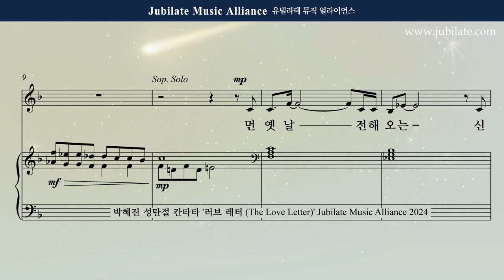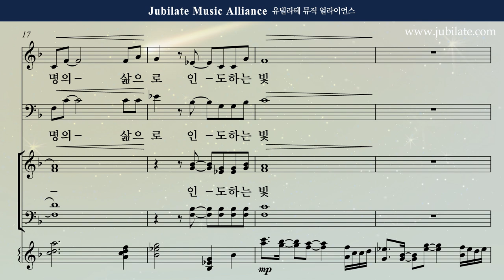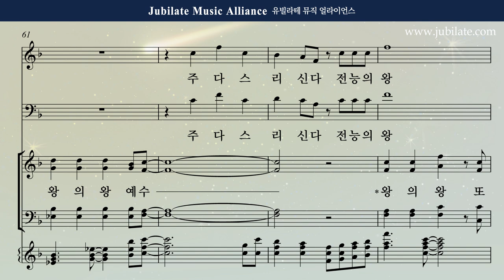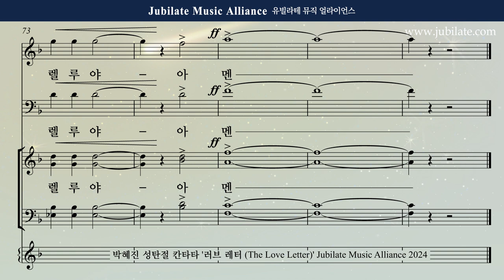[성탄절 칸타타] 박혜진 - 러브레터 (The Love Letter) 7. 빛을 따라서 Bass